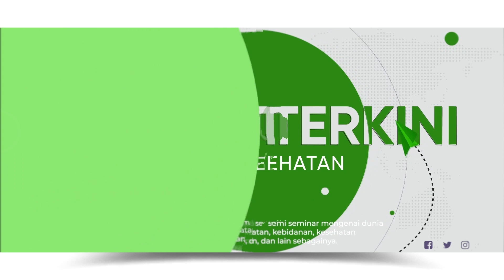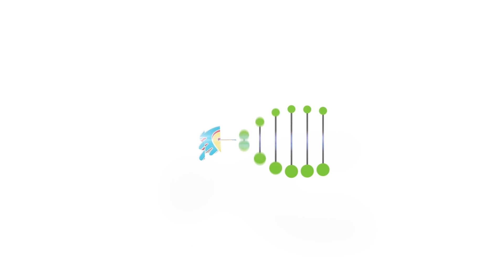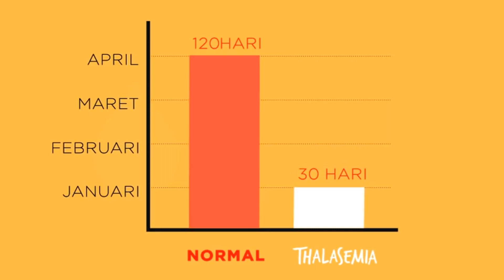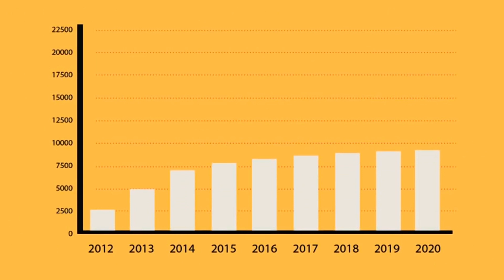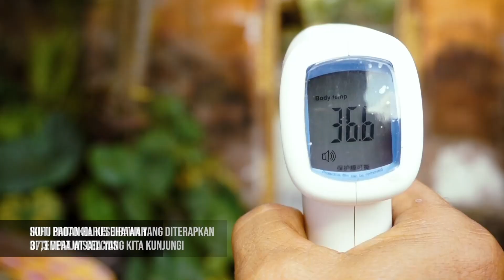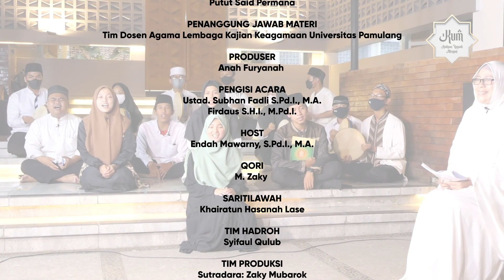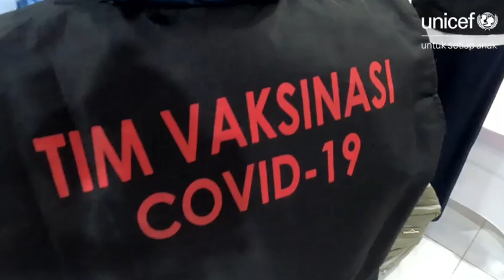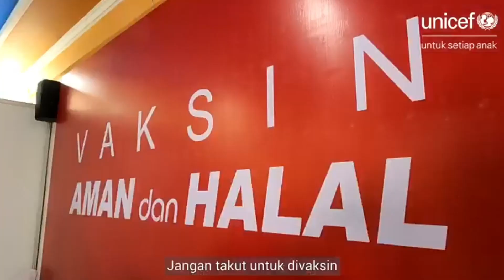Kampus Unpam Mengaji (KUM) - Eps 4: Al Qur`an Sebagai Sumber Hukum Islam